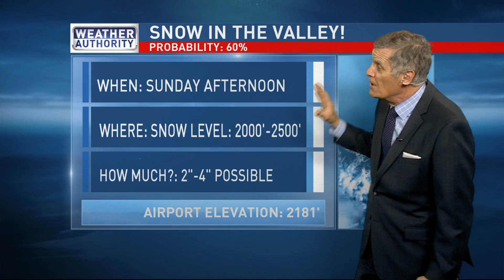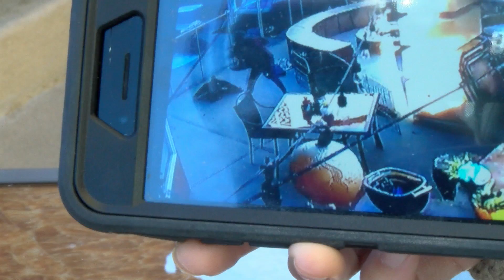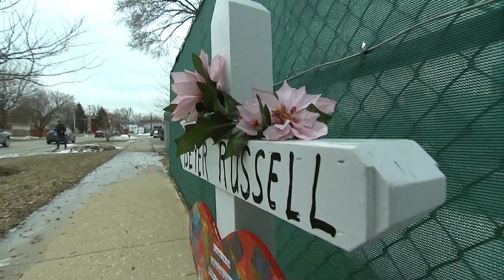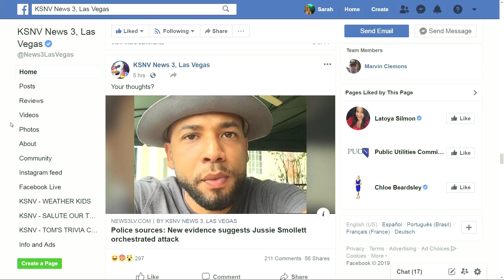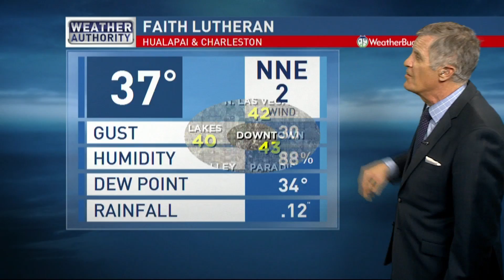KSNV News 3 Live at 11 - Sunday 2/17/2019